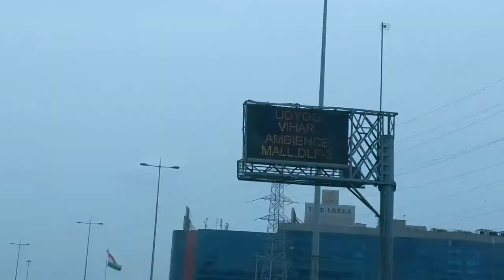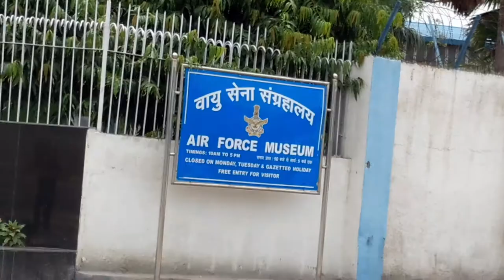Rakshabandhan 2018 With Indian Air Force | Being Social NGO | Wanderlust Himani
Celebrated this aakshabandhan with Indian Air Force officers at Indian Air Force museum Delhi Palam.
with Being Social Ek Nayi Shuruvaat NGO who work for child education and many more.
Day begin with this activity where we met some amazing people out there also I felt amazing because they made my aakshabandhan very special and memorable. at the end of the event they celebrate my birthday cz next day means 26 August my birthday and they celebrate it day before.
I want to say thanks to each one of them team of Being social many more good work I also want to do with them.

ABOUT ME-
Hi Everyone
I'm Himani
Travel, fashion & Lifestyle.